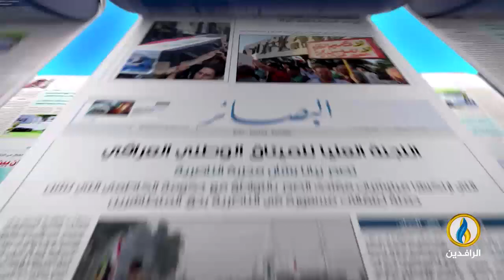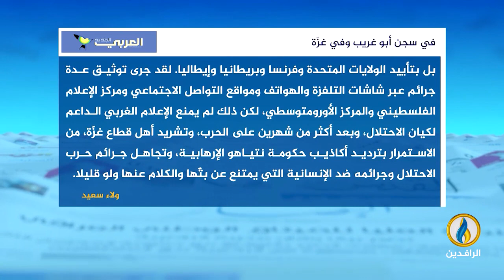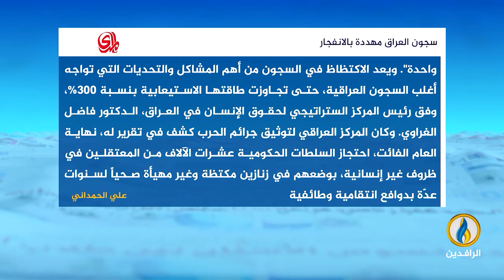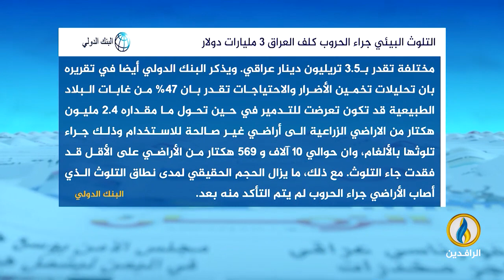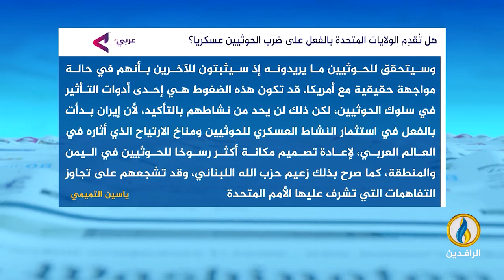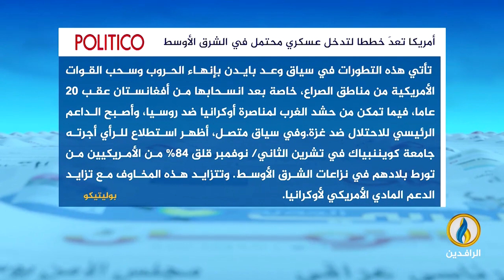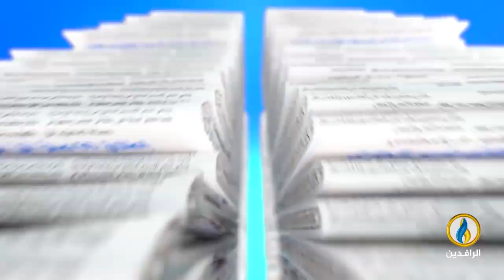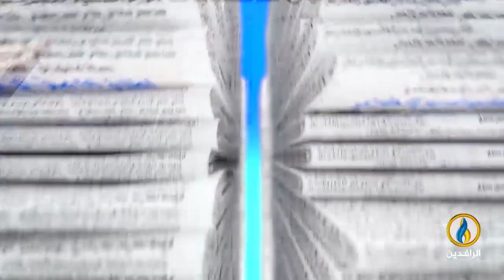صدى_الأقلام | 8 - 1 - 2024